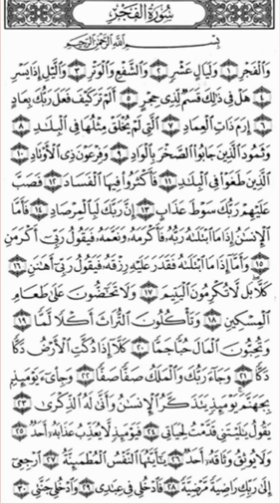Tafsiirka Quraanka Surah Al-Fajr Sheikh Mohammad Abdi Umal lyo Sheikh Abdi-Rashid Ali Sufi